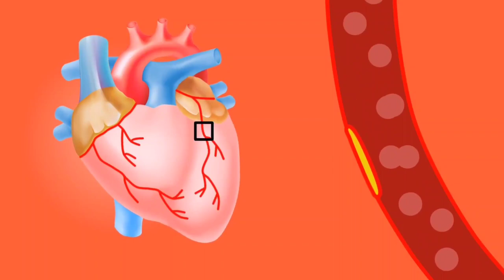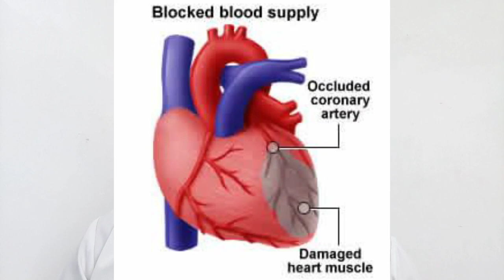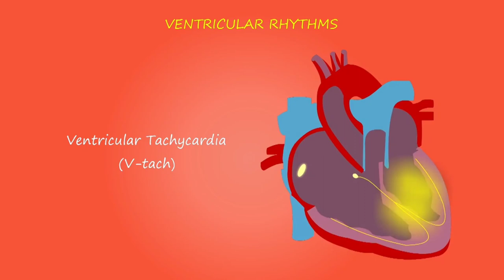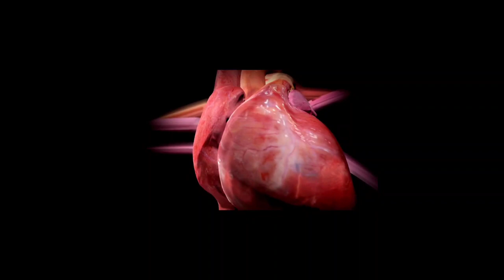Golden hour of Heart attack II Benefits of early treatment of heart attack II गोल्डन पीरियडlहिंदी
Hii everyone
Today we will discuss about golden hour of heart attack
First one hour after heart attack is called golden hour
Because if identity symptoms early and take treatment during golden hour , maximum recovery take place
And heart muscle can be saved from permanent damge
Heart muscle start to die after 80-90 minutes if blood supply is blocked and after 6 hour irreversible injury occur
If doctor open blocked artery in 2-4 hour maximum benefit patient get ,if open after 4-6 hour some damge to heart muscle happened but after 12 hour later permanent damge occur
So it very important to identify heart attack symptoms early and take early treatment
Also most of death due to heart attack occur in first hour due to heart muscle damage and rhythm problems like ventricular tachycardia and ventricular fibrillation
So early treatment is best for both short term and long term benefits
Thanks